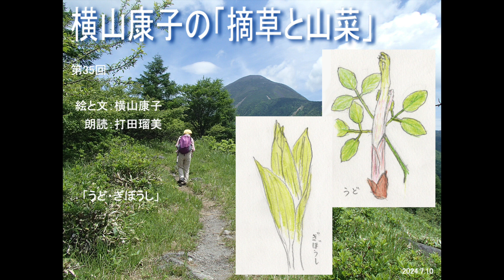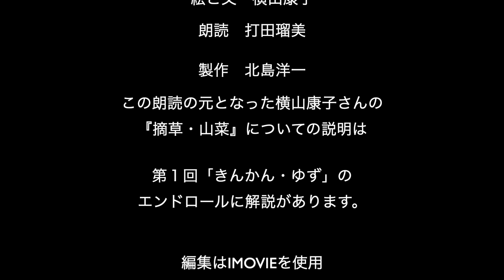第35回うど・ぎぼうし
横山康子の『摘草と山菜』第35回は「うど・ぎぼうし」です。